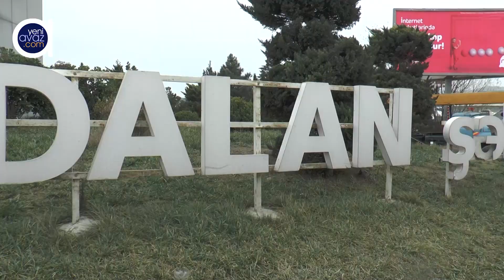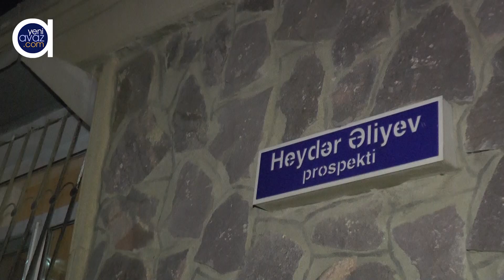Çiçəklənən XIRDALAN yolları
Xırdalan şəhərinin 3 əsas probleminə - YOLLAR, İCTİMAİ NƏQLİYYAT, İŞIQLANDIRILMA - işıq tutmağa çalışmışıq.